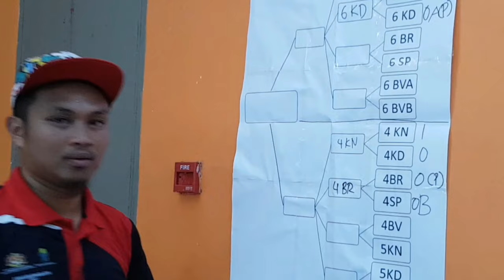SAMBUTAN HARI SUKAN NEGARA PERINGKAT SEKOLAH 2023 | SKKBB SHORT MONTAGE OF HEALTHY LIVING LIFESTYLE